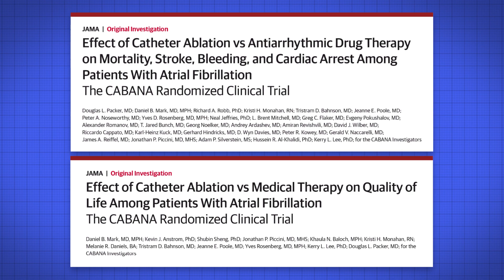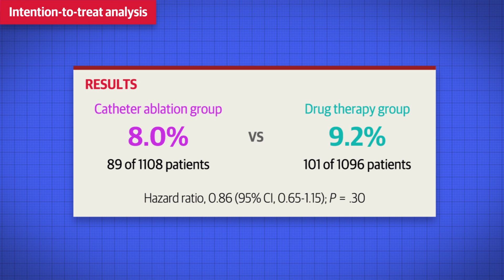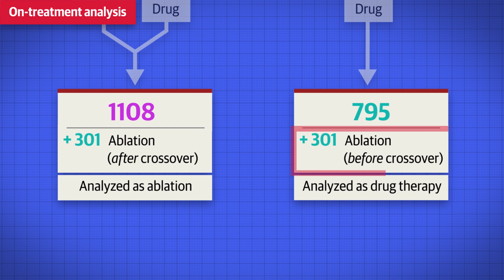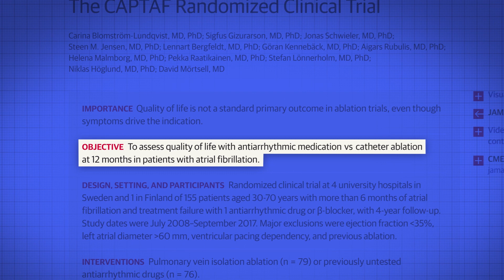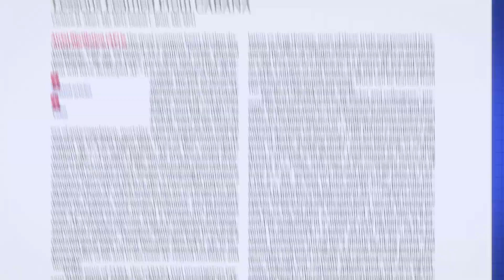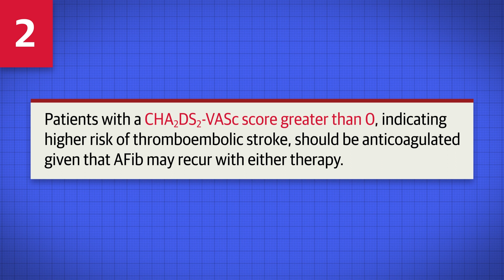Catheter Ablation vs Drug Therapy for Patients With Atrial Fibrillation: The CABANA Trial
Two reports in JAMA detail findings from the CABANA trial, a randomized, open-label trial comparing the effects of drug therapy vs cardiac catheter ablation on a composite outcome of death, disabling stroke, serious bleeding, or cardiac arrest in patients with symptomatic atrial fibrillation. In this video, JAMA Deputy Editor Gregory Curfman, MD, describes the study and the clinical implications of the results.